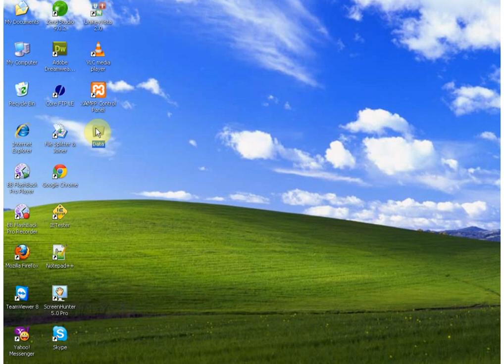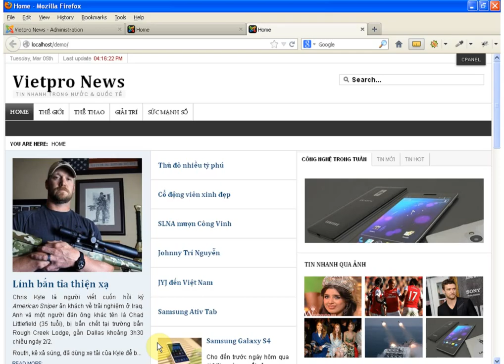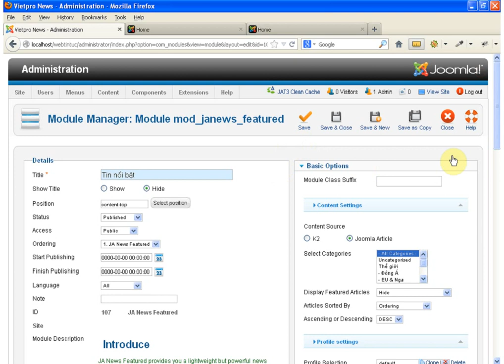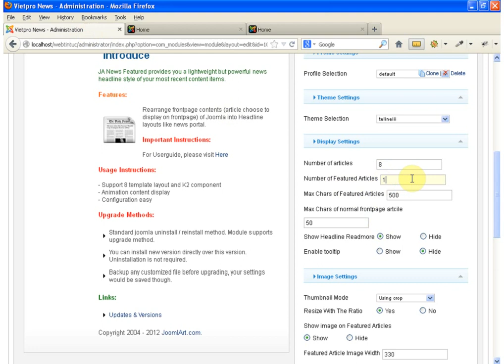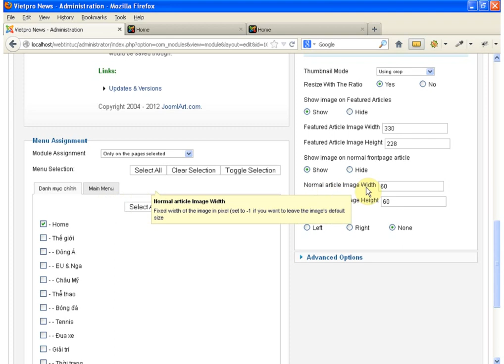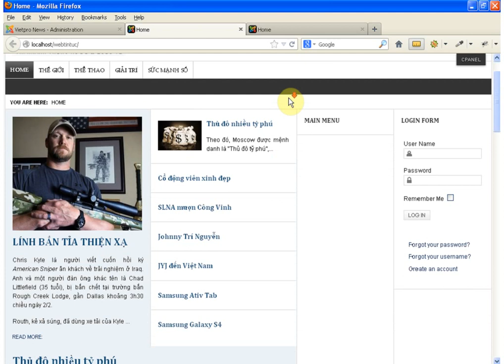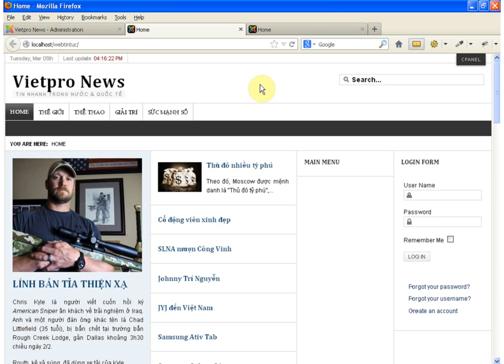webtintuc03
Xem toàn bộ Video bài giảng của tất cả các khóa học Thiết kế web - Lập trình web - Đồ họa web tại:

VietPro là Trung Tâm đào tạo trực tuyến Lập trình web - Thiết kế web - Đồ họa & Mỹ thuật ứng dụng chuyên nghiệp hàng đầu với uy tín lâu năm trong các lĩnh vực đào tạo:
• Đào tạo Lập trình PHP Framework (CogeIgniter - Zend Framework)
• Đào tạo Lập trình PHP CMS (Joomla 2.5 - WordPress)

Yahoo: daotaotructuyen01